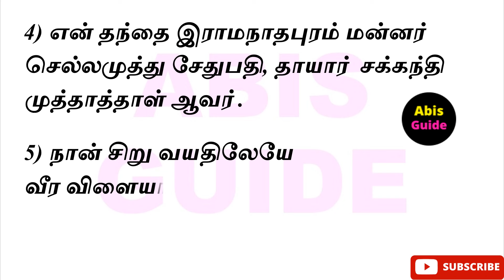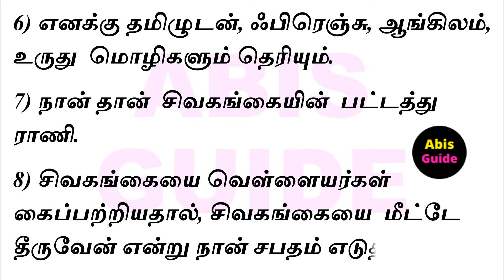வீரமங்கை வேலுநாச்சியார் | மாறுவேடப் போட்டி | Maruveda potti Thalaivargal | Velu Nachiyar Fancy dress